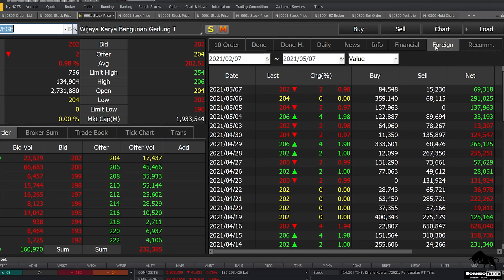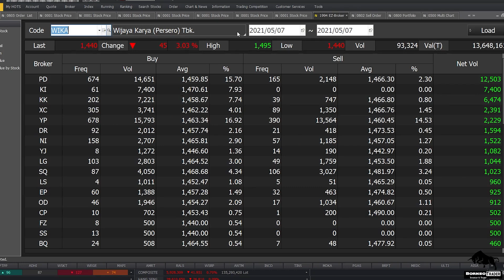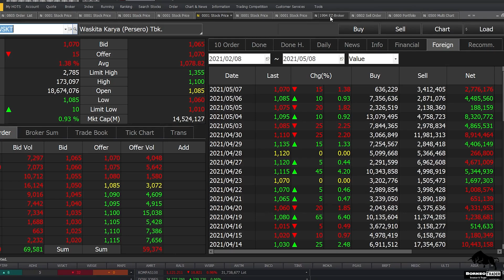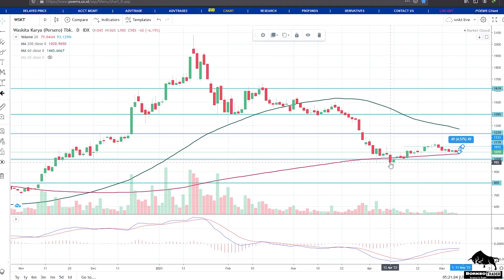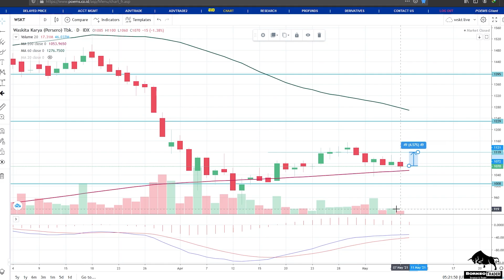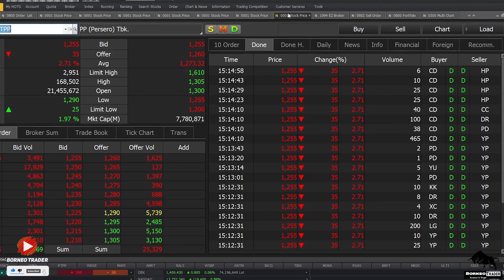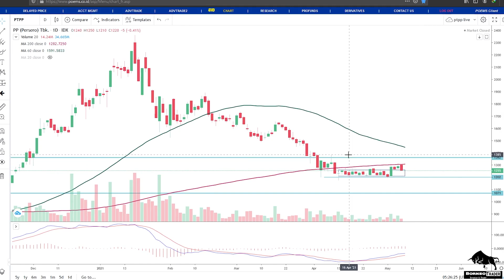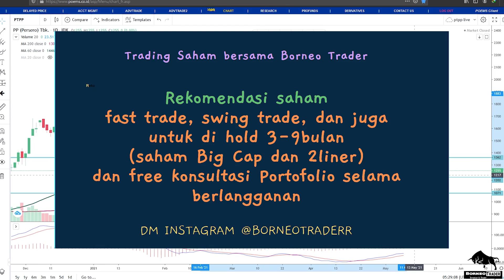Analisa Teknikal WSBP WEGE WIKA WSKT ADHI PTPP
bisa hubungin
2. DM Instagram @borneotraderr   (R-nya 2)

 0:00 - Intro
 0:29 - WSBP
 1:58 - WEGE
 3:41 - WIKA
 6:05 - WSKT
 9:07 - ADHI
11:34 - PTPP